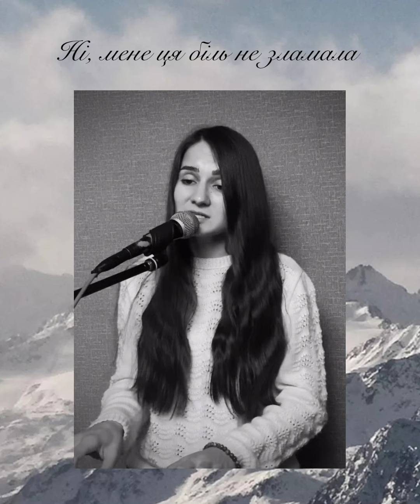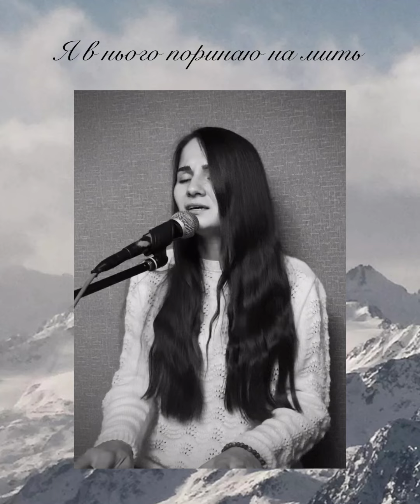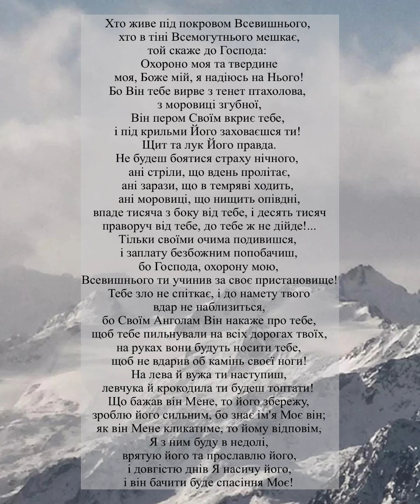«Псалом Дев‘яностий» - Amelika Ocean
Пісня «Псалом Дев‘яностий» -  на текст (переклад) ігумена Савви Дубатовка.

Слова:
Знаєш Боже, все геніальне - просто ...
Ти намагався добру навчити ...
Я читав Псалом дев'яностий,
Щоб від злості себе захистити ...
Мені здавалося, я заражаюся
Тою недугою, як замкнутий круг
Тут об ненависть я спотикаюся ...
У ворога перетворюється друг ...

Тільки Небо - рятівний мій острів ...
Я в нього поринаю на мить ...
І читаю Псалом дев'яностий,
Щоб всі змогли Небо відкрить ...

Піднімалося втомлене сонце
Над скупченням черствих сердець
І шепотів : "Дякую, Отець!
Що даєш випробувань чимало
Тільки тим, хто здатний пройти ...
Ні, мене ця біль не зламала,
Лиш злегка надколола, прости! "

Все ж я вірю, позбавляться злості
І Добро засяє в серцях ...
Перемагаючи образи і страх.
Хто грішить більше всіх, той і судить,
Не дай Бог обманути цих малих ...
Як можна помогти зневіреним людям?
- Треба більше молитись за них

ПСАЛОМ 90:

Хто живе під покровом Всевишнього, хто в тіні Всемогутнього мешкає, той скаже до Господа: Охороно моя та твердине моя, Боже мій, я надіюсь на Нього! Бо Він тебе вирве з тенет птахолова, з моровиці згубної, Він пером Своїм вкриє тебе, і під крильми Його заховаєшся ти! Щит та лук Його правда. Не будеш боятися страху нічного, ані стріли, що вдень пролітає, ані зарази, що в темряві ходить, ані моровиці, що нищить опівдні, впаде тисяча з боку від тебе, і десять тисяч праворуч від тебе, до тебе ж не дійде!... Тільки своїми очима подивишся, і заплату безбожним попобачиш, бо Господа, охорону мою, Всевишнього ти учинив за своє пристановище! Тебе зло не спіткає, і до намету твого вдар не наблизиться, бо Своїм Анголам Він накаже про тебе, щоб тебе пильнували на всіх дорогах твоїх, на руках вони будуть носити тебе, щоб не вдарив об камінь своєї ноги! На лева й вужа ти наступиш, левчука й крокодила ти будеш топтати! Що бажав він Мене, то його збережу, зроблю його сильним, бо знає ім'я Моє він; як він Мене кликатиме, то йому відповім, Я з ним буду в недолі, врятую його та прославлю його, і довгістю днів Я насичу його, і він бачити буде спасіння Моє!